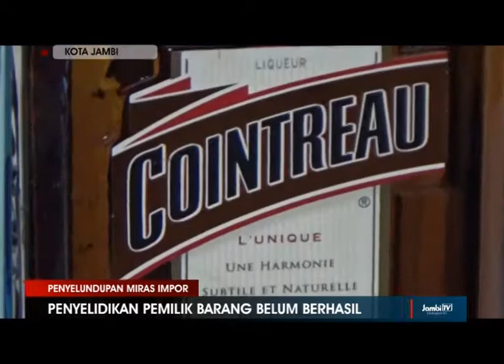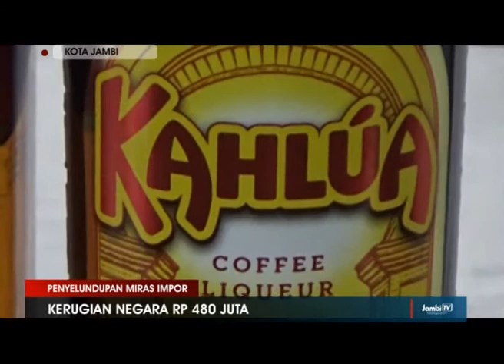SOPIR PENGANGKUT SEBAGAI TERSANGKO